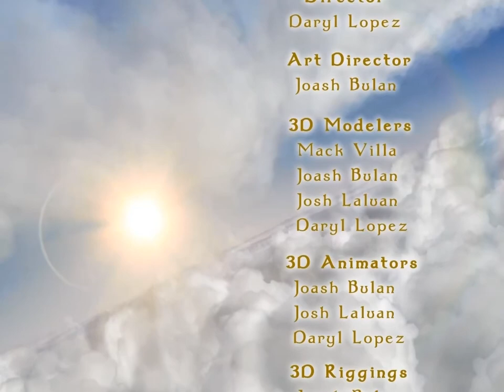Ang Alamat Ng Kalangitan (3D Film)